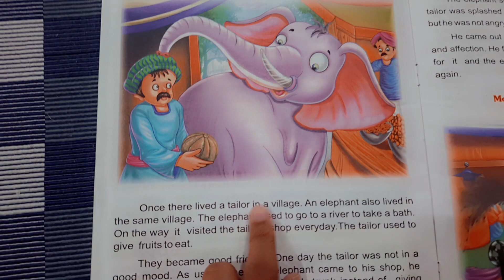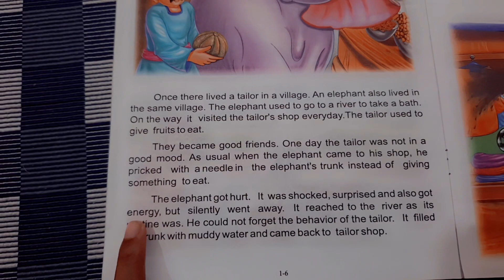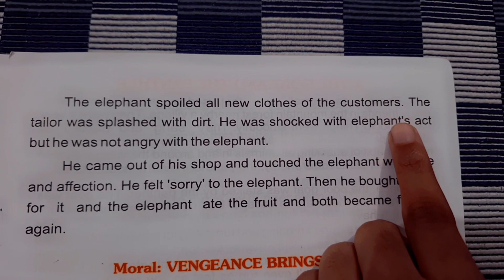THE tailor and the Elephant 🐘